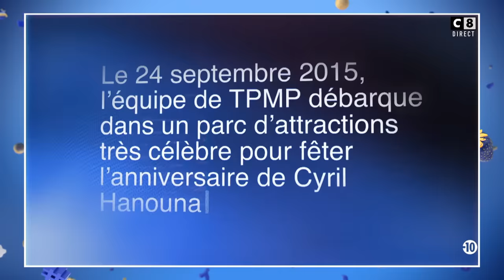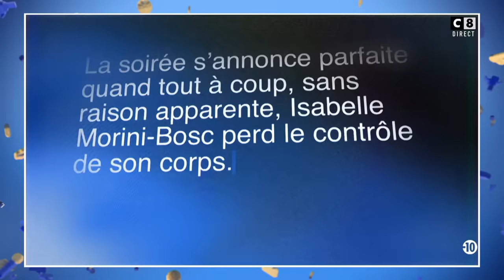Les 4/3 de Jean-Luc Lemoine : les dossiers secrets de TPMP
Découvrez les dossiers secrets de TPMP dans les 4/3 de Jean-Luc Lemoine.